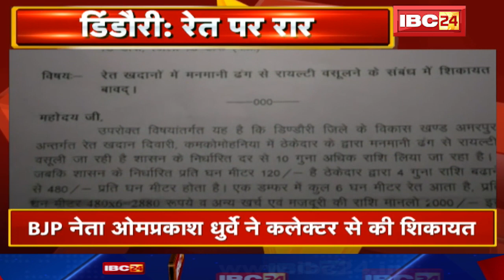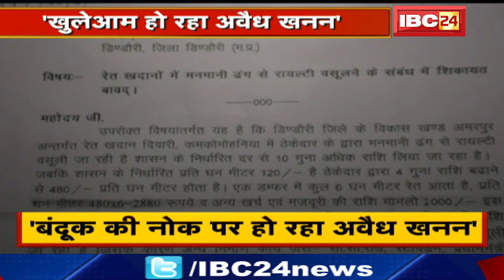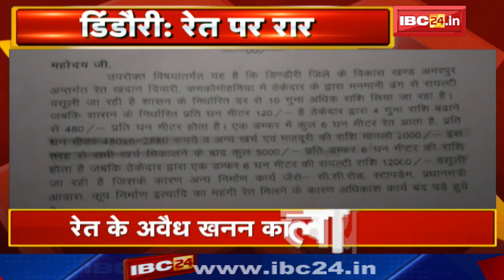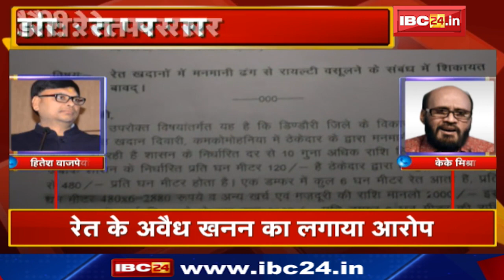BJP Leader Om Prakash Dhurve ने Collector से की शिकायत | रेत के अवैध खनन को लेकर इन पर लगाया आरोप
IBC24, BJP Leader Om Prakash Dhurve ने Collector से की शिकायत, रेत के अवैध खनन को लेकर इन पर लगाया आरोप

Incoming Search Terms: